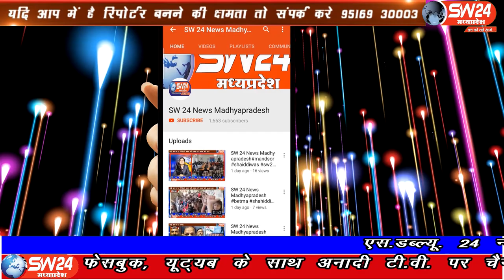SW 24 News Madhyapradesh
जन्माष्टमी रक्षाबंधन के पर्व पर भाई बहन का अनुपम स्नेह होता है और पुलिसकर्मी हमारे भाई न होकर भी यह दायित्व हर बहन बेटी के लिए निभाते है। सेगाँव से संजय जायसवाल की रिपोर्ट